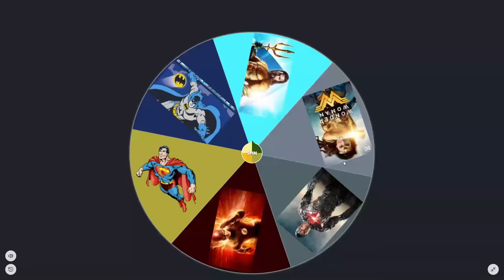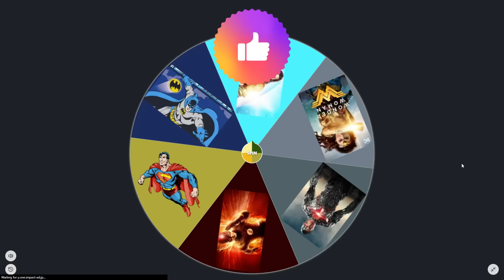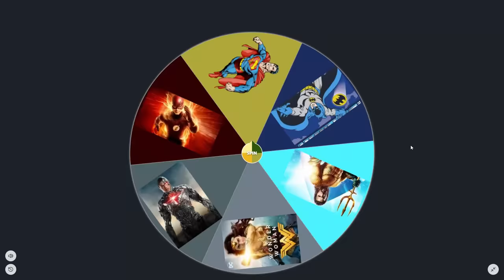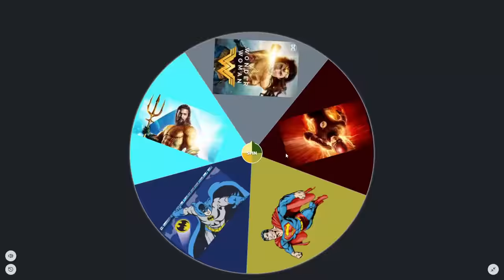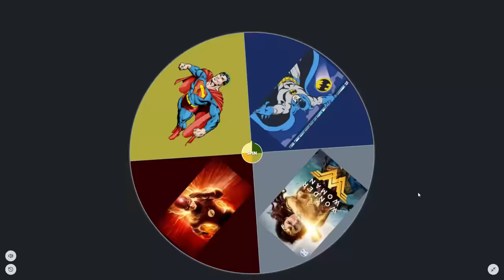Franklin Playing Spin The DC Wheel Challenge In GTA 5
Franklin Playing Spin The Avengers Wheel Challenge In GTA 5

THANKS FOR YOUR SUPPORT GUYS YOU ALL ARE AMAZING.